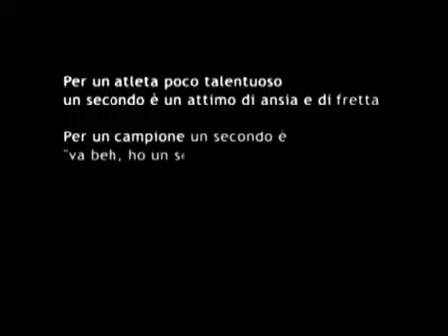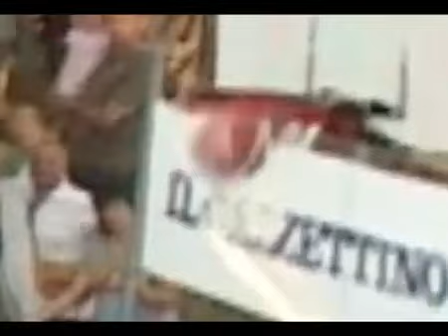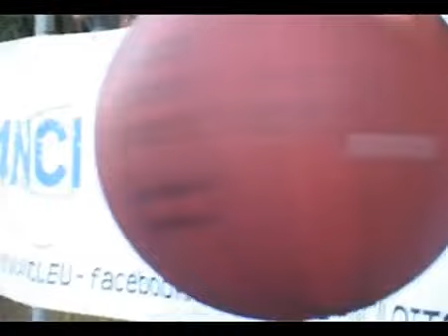4NCI 2010 - Le interviste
4NCI 2010, le immagini dell'evento con le interviste ai giocatori che hanno onorato con la loro presenza la memoria di Davide Ancilotto: Massimo Guerra, Matteo Soragna, Alessandro Tonolli, Alberto Causin, e l'Assessore allo Sport della Provincia di Venezia Raffaele Speranzon. Ma in campo c'erano anche il Vicesindaco di Venezia Sandro Simionato, Carlo Spillare, l'Assessore allo Sport del Comune di Venezia Andrea Ferrazzi, Claudio Modenese e i migliori giocatori del 4NCI 3vs3...